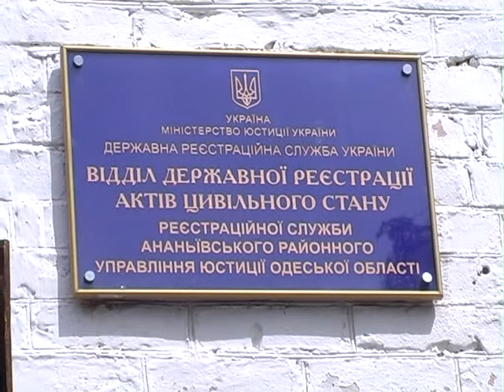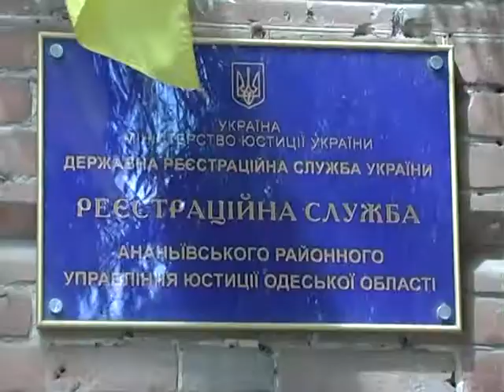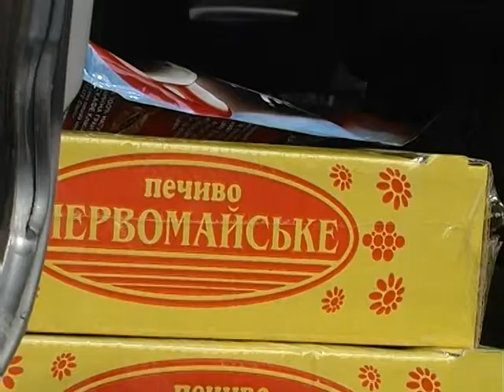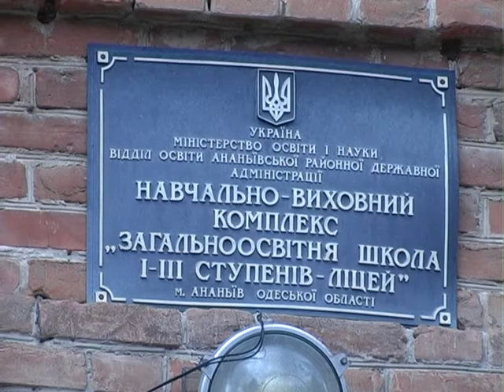ТВ-новости Ананьевского района за 25.07-31.07.2015